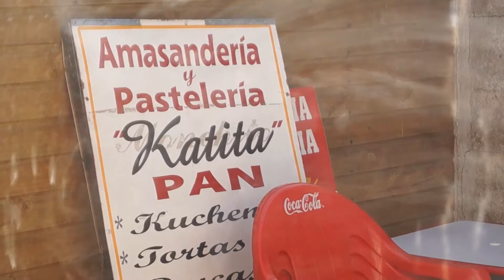"Pastelería Katita" Administración IIE 2015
Profesor: Victor Nocetti